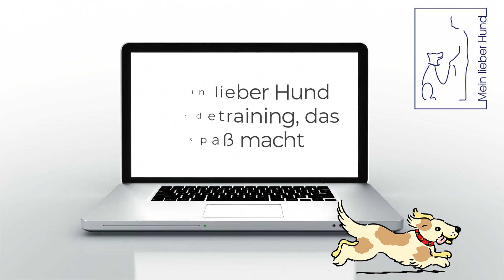Mein lieber Hund | Tierschutzhund | Erster Ausflug in die weite Welt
Mausi ist eine kleine Mischlingshündin, die vor zwei Tagen bei mir eingezogen ist. Sie findet die Welt draußen ziemlich gefährlich. Gestern haben wir den Garten erkundet und heute schauen wir uns mal draußen um.

Ich finde, Mausi macht das richtig gut. Auch, wenn die Rute immer mal wieder zwischen den Beinen verschwindet, ist sie ganz schön tapfer. Zum Glück ist sie sehr neugierig und sehr verfressen.

Wenn du noch mehr Tipps zum Clickertraining und zur Hundeerziehung auf nette Art erfahren möchtest, schau mal hier vorbei

- Tierschutzhund
- Sozialisierung
- Tierheimhund
- Training mit Tierschutzhund
- ängstlicher Hund
- unsicherer Hund
- positive Verstärkung
- Hundeerziehung
- Hundetraining
- Clickertraining
- Welpenerziehung
- Tricktraining mit Hund
- Welpentraining

Hundeschule Mein lieber Hund
Claudia Hußmann
Poststraße 7
34576 Homberg (Efze)